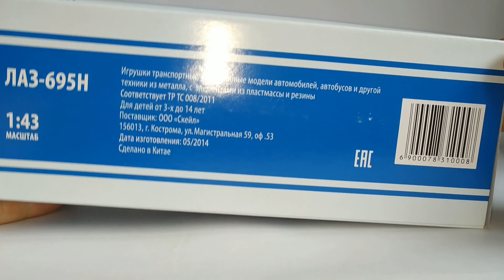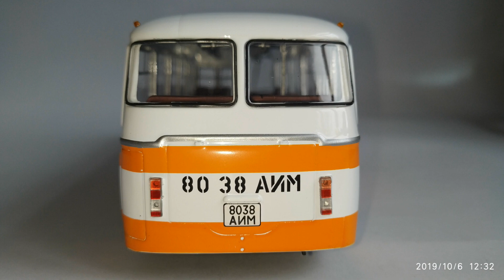ЛАЗ-695Н, Радянський автобус,1:43.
Огляд моделі автобуса ЛАЗ-695Н, Радянський автобус,1:43.